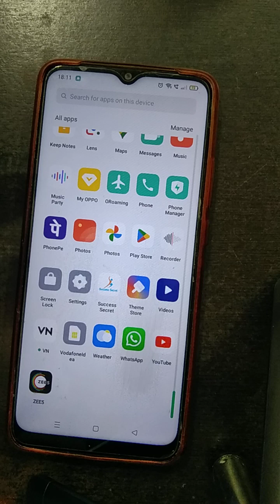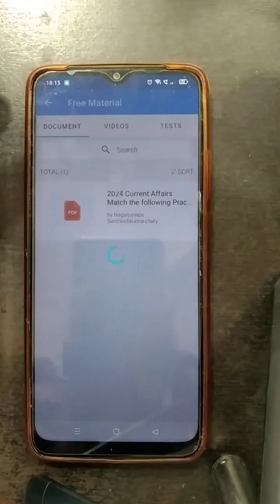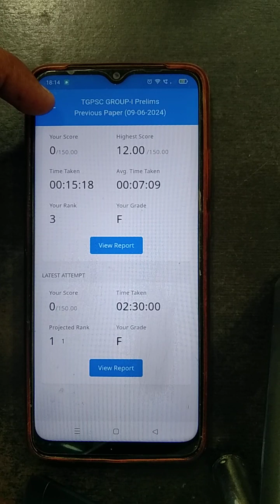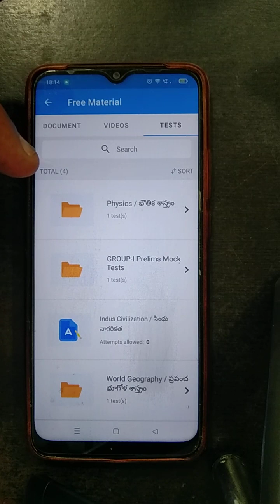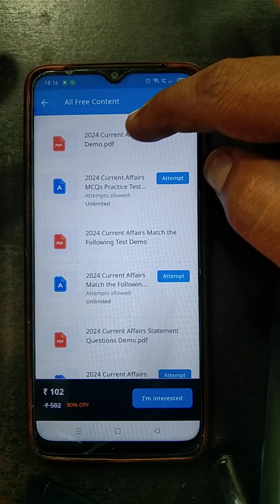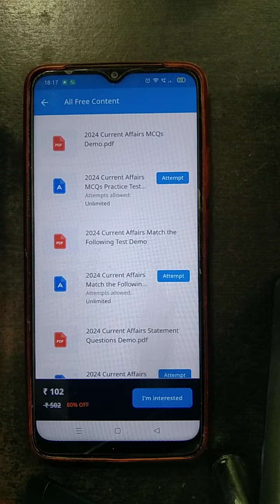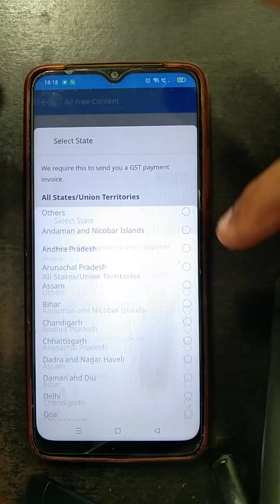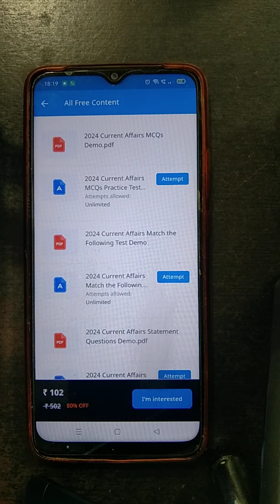Install Success Secret App..Practice Daily Mock Tests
unacademy...
SUCCESSSECRET YOUTUBE SUBSCRIPTION ADVANTAGES:
2. Study Anywhere, Anytime.
3. Get update All competitive exams Schedule
4. Know New Notifications and Syllabus analysis, Book list and Preperation Plan
5.. Get subject-wise and exam-wise classes from Expert faculties.
6. Clear all your doubts in LIVE classes.
APPSC
TSPSC
APPSC SYLLABUS
TSPSC SYLLABUS
APPSC ONLINE EXAMS
APPSC PREPERATION
APPSC MOTIVATION
CRACK APPSC
TSPSC SYLLABUS
TSPSC ONLINE EXAMS
TSPSC PREPERATION
TSPSC MOTIVATION